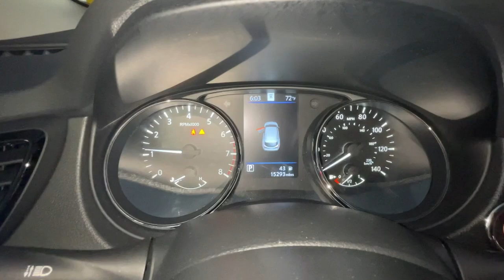2022 Nissan Rogue_Sport SL Medford, Somerville, Lynnfield, Woburn, Boston MA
Pre-Owned 2022 Nissan Rogue_Sport SL available at Colonial Nissan of Medford located in 104 Mystic Ave, Medford, MA, 02155.
Stock#: P4159 - VIN#: JN1BJ1CW0NW493066

You just found the  2022  NISSAN Rogue Sport.  Style, security, and efficiency blend beautifully in this Nissan Rogue, the handsome, family-friendly compact SUV that offers standard driver-assist safety features and a smooth, responsive ride. Comfortable and capable, this sporty 4-door hatchback brings confidence along on every journey. Get the comfort you want and the efficiency you need in this handsome Rogue. Our team will give you an outstanding test drive experience. Stop in today!